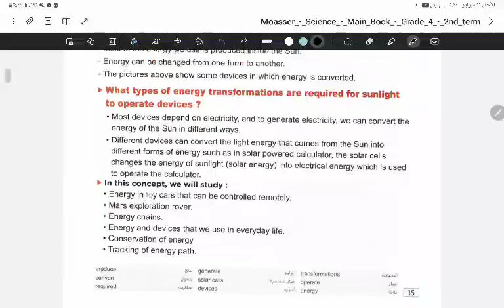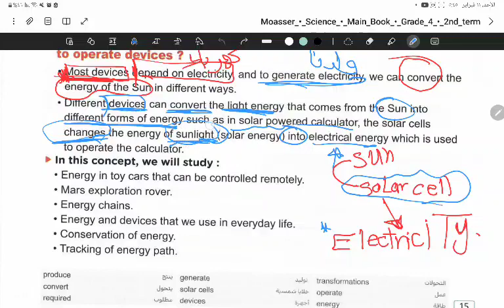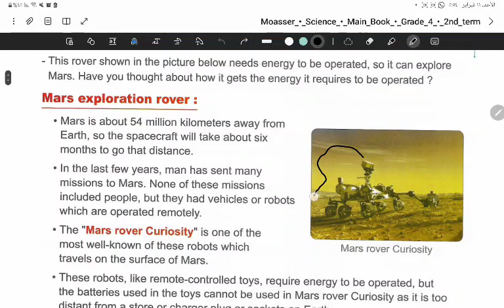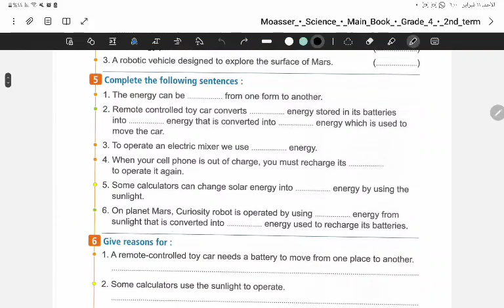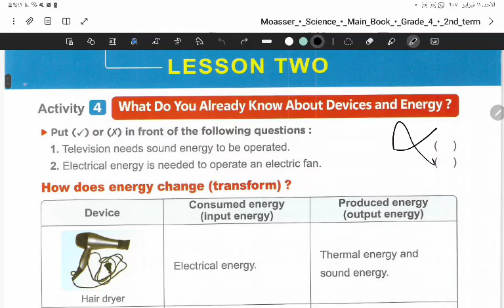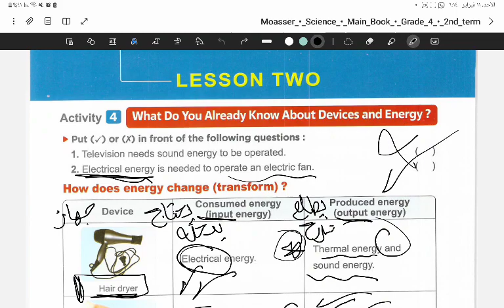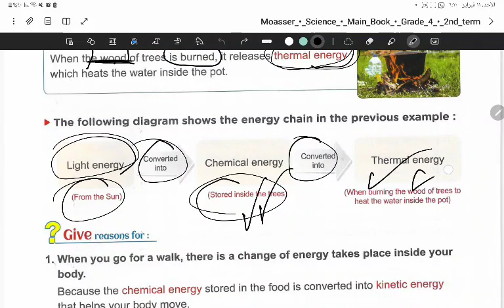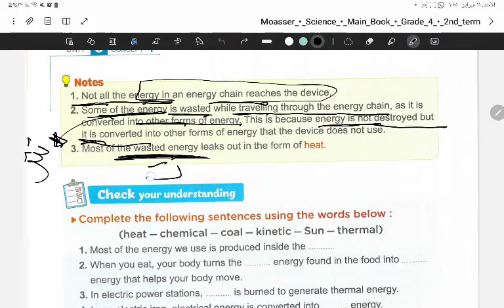science prim 4 t2 lesson 1-2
science